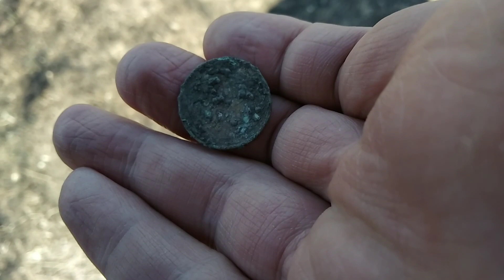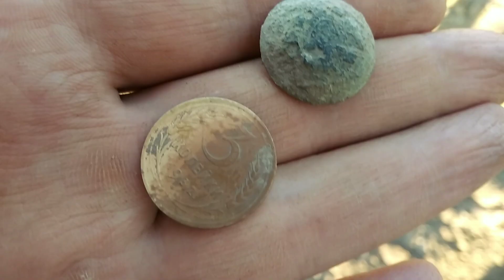Кокарда серебро и шашлычок, а зайку жалко